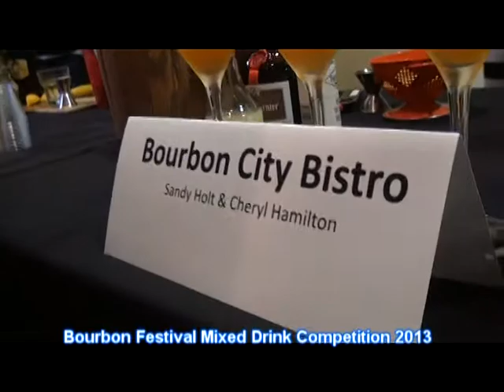Bourbon Festival Mixed Drink Challenge 2013 Part One of Four